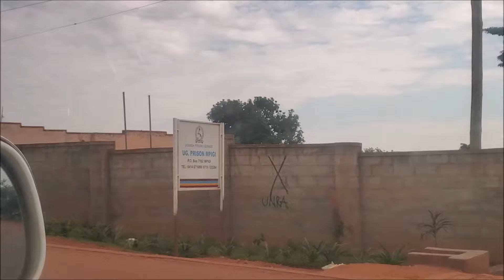Mpigi Town plans and New Developments